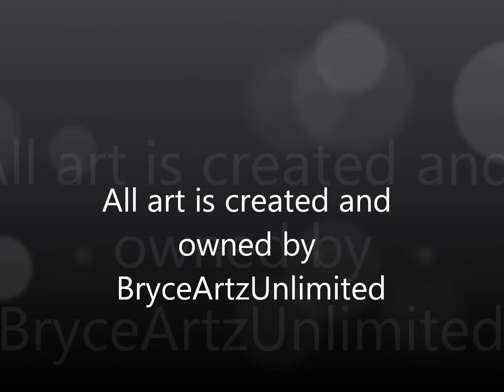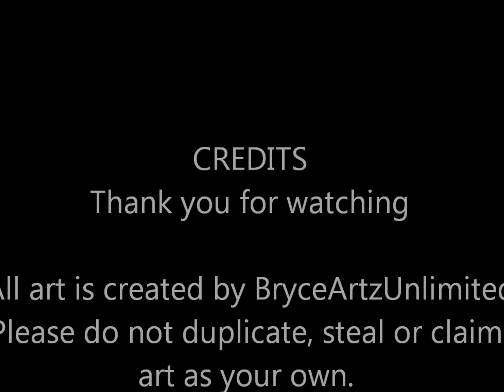2010-2011 Creature Design Drawings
Scans of some of my drawings from 2010 to 2011. For more artwork, go to my channel or my